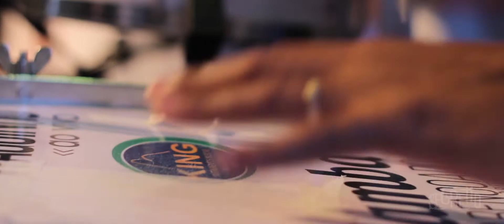Clipe Waguinho Sondame